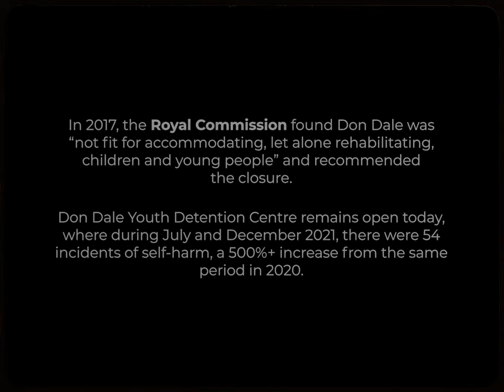Dylan Voller - Bad Decision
This song is dedicated to all the survivors of a system.

A system that is broken.

In 2017, the Royal Comission found Don Dale was "not fit for accomodating, let alone rehabilitating, children and young people" and recommended the closure.

Don Dale Youth Dentention Centre remains open today, where during July and December 2021, there was 54 incidents of self harm, a 500%+ increase from the same period in 2022.

Produced by Adam Bozzetto at Heaps Decent

Film by Amanaki Studios
Directed by The Amanaki Twins